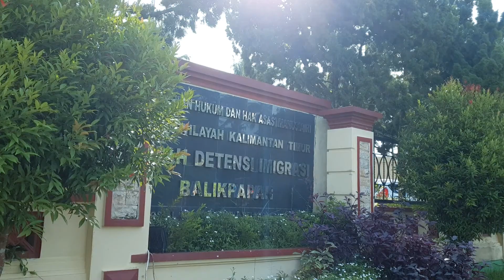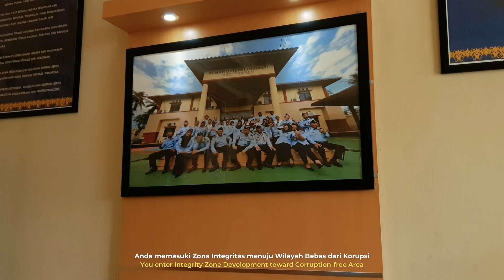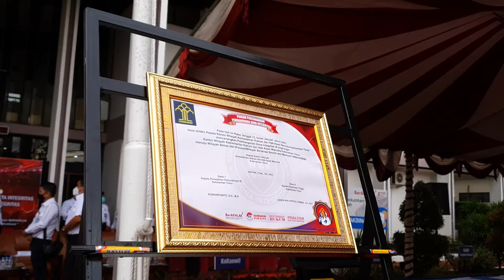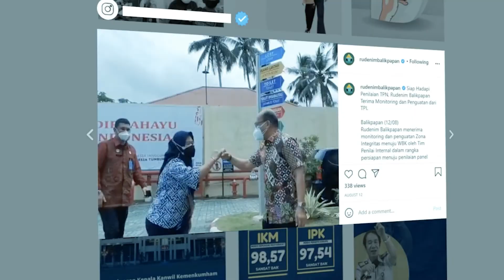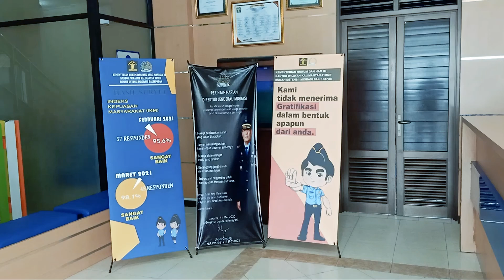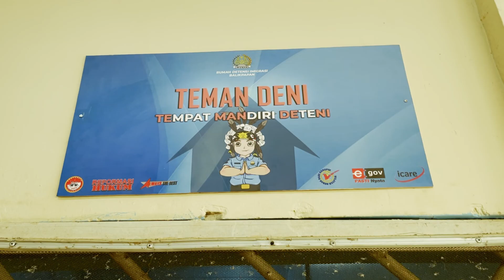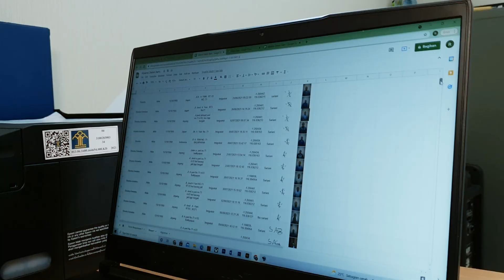Company Profile 2022